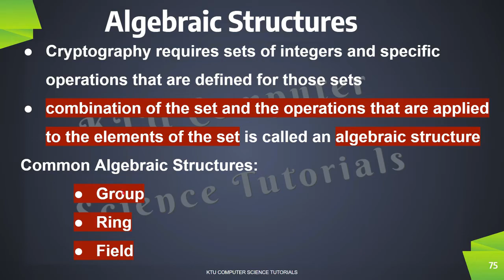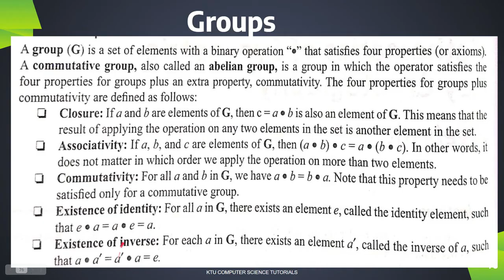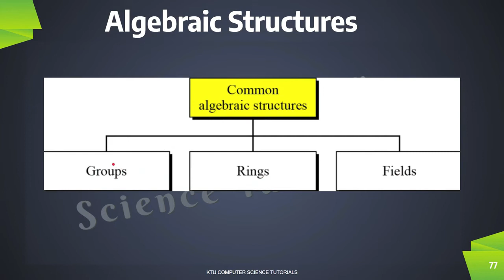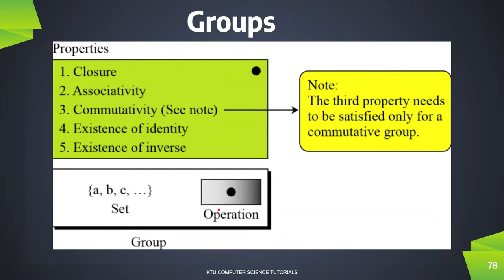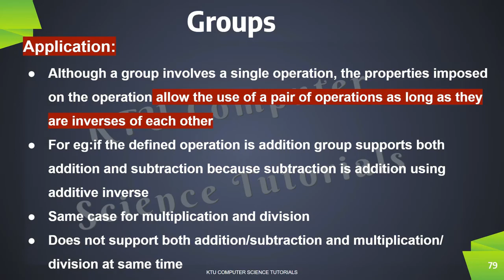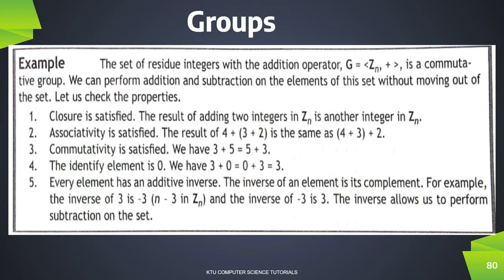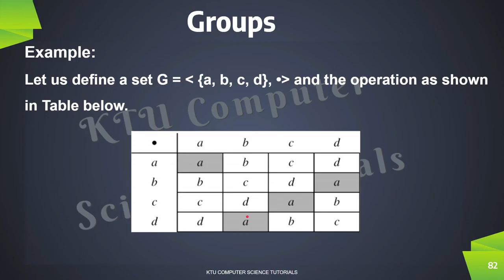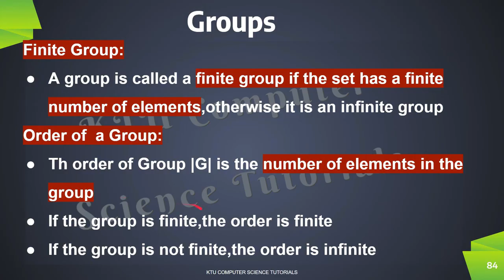Algebraic Structures-Part 2 (KTU CST332 Foundations of Security in Computing-S6CS-Mod 1-Part 8)